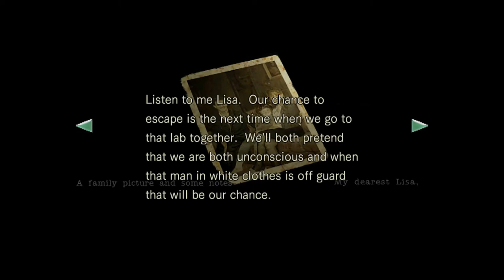Resident Evil Remake Remaster HD Hard Mode ( All Boss ) Good Ending Only Knife No Defense Items PS4